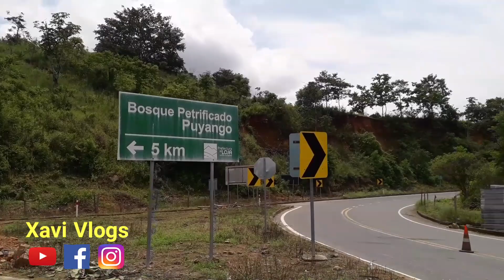CORONAVIRUS ASI SE CONTROLA Y FUMIGA EL INGRESO A NUESTRO CANTON Y PROVINCIA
Yyyy hola amigos😷 bienvenidos a un nuevo video. esta vez fui hasta Puyango donde esta el cerco epidemioligico😷 de nuestro canton, aqui se lleva efecto un estricto control🚧 a todo carro y perso a q ingresa a nuesto canton y provincia👨‍✈️👮‍♂️. "lo mejor q podemos hacer para controlar esta pandemia es quedarnos en nuestras casas" 🏡🏠
Si te gusto el video porfavor comparte👏
Y Dejar tu Like👍